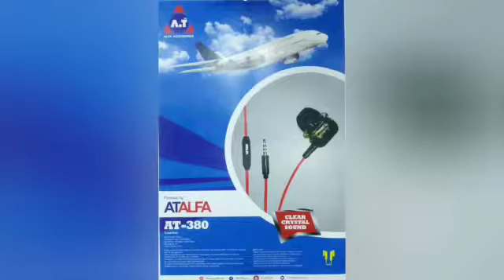New Arrival AT 380 Handsfree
AoA
friends ajj AT ALFA per 380  Handsfree ki sale start ki hain,MashaAllah bohat acha respones raha.